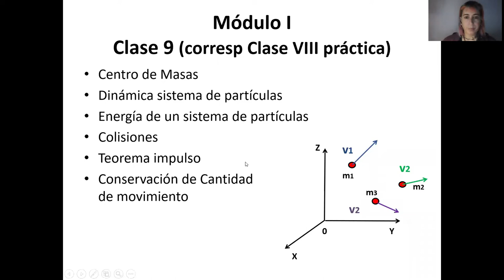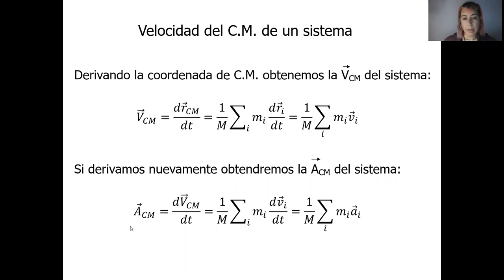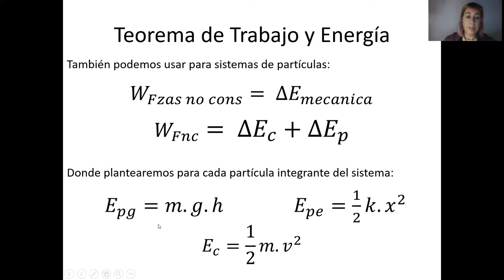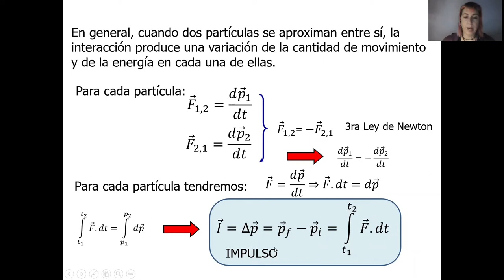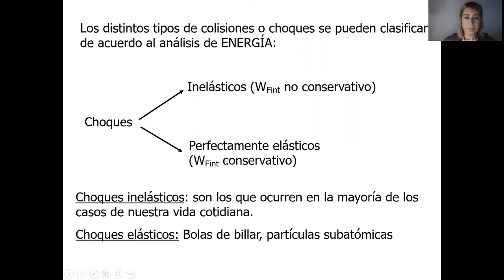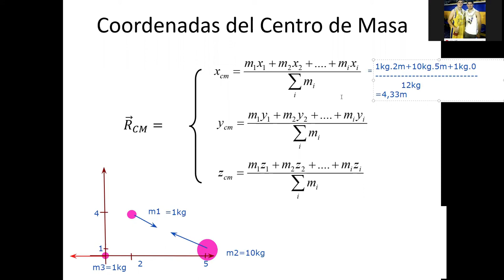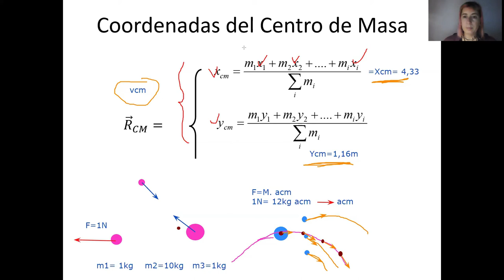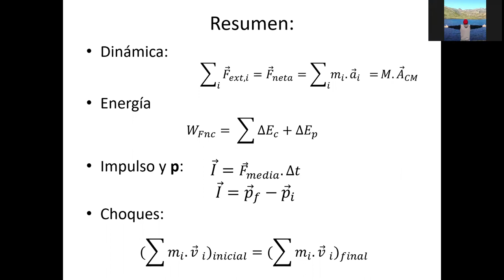Sistema de particulas 1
Clase 9 del Curso de Física I (Grupo I) de la Facultad de Ingeniería, UNLP, Primer Semestre 2021.
Correspondiente a la Clase VIII de la práctica